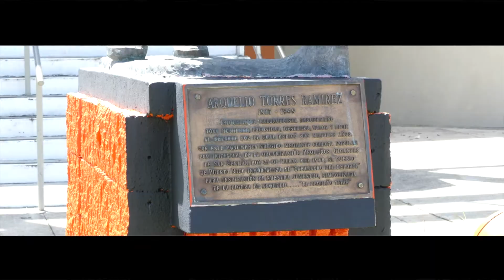Explorando a Puerto Rico (San German) DJI Phantom 3 & Panasonic Lumix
Videos tomados con DJI Phantom 3 Standard y Panasonic Lumix z300.